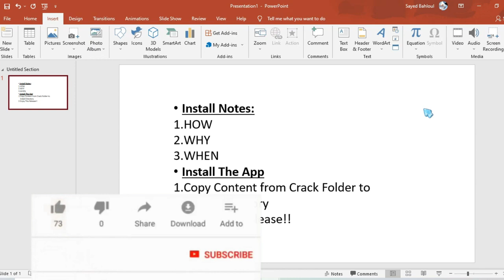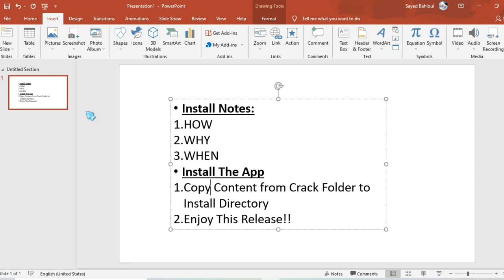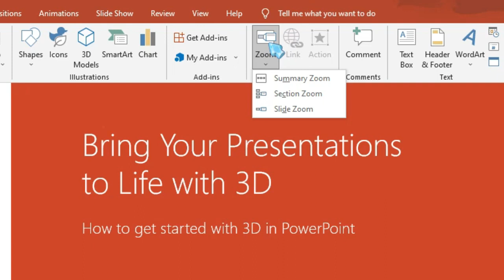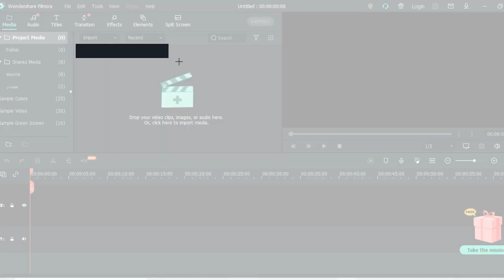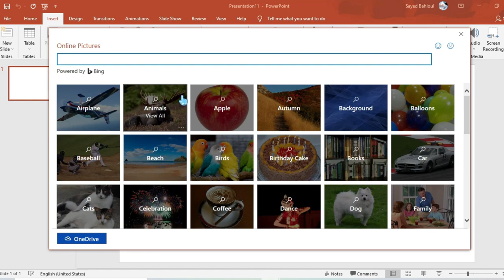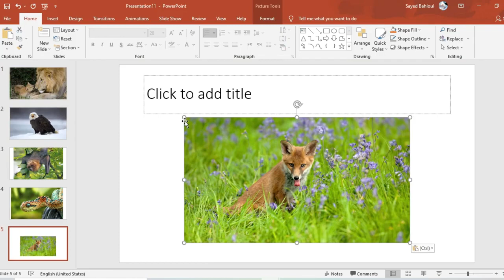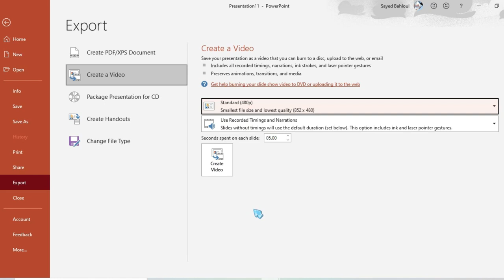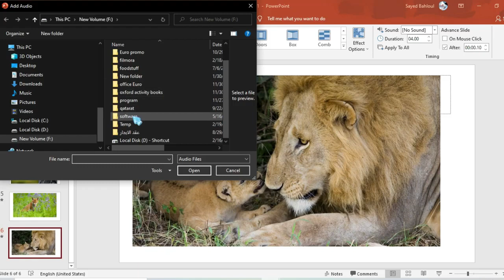👌💅خفايا وأسرار رائعة عن بوربوينت - الجزء الثاني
تعرف على عدد كبير من 👌💅خفايا وأسرار رائعة عن بوربوينت
كيفية انشاء عرض بوربوينت احترافي
احترف الباوربوينت

بوربوينت,عرض بوربوينت,باوربوينت,بوربوينت احترافي,عرض بوربوينت احترافي,شرح بوربوينت,عروض بوربوينت,البوربوينت,طريقة
 عمل عرض بوربوينت احترافي
,قالب بوربوينت احترافي
,عروض بوربوينت احترافية
,قوالب بوربوينت,
عالمكم بوربوينت,
طريقة عمل بوربوينت
,مايكروسوفت بوربوينت,عمل بوربوينت احترافي
,كيف اسوي عرض بوربوينت,تحميل قوالب بوربوينت,تصميم بوربوينت احترافي,تحميل قوالب بوربوينت مجانا,تصميم بوربوينت,تعليم بوربوينت,حل نموذج بوربوينت,اسئلة بوربوينت نظري